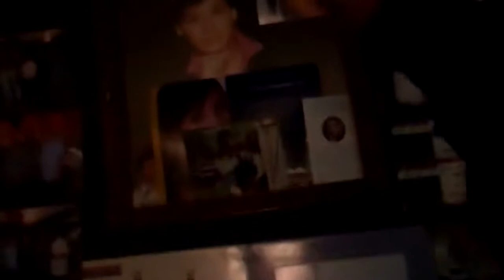THE THREE MUSKETEERS!!!!!!!!!!!!!!!!!!!!